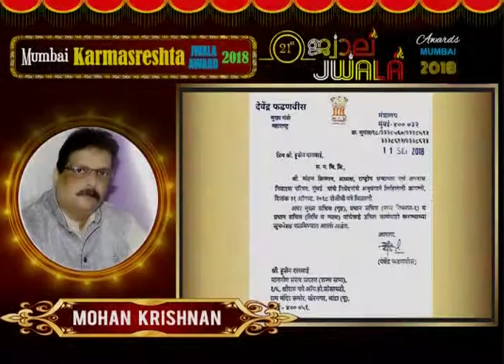21st Jwala Award Mumbai 2018 _ Mohan Krishnan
21st Jwala Award Mumbai 2018 _  Mohan Krishnan

"You may start nominating, Prominent Personalities,Institution,Trustee from Different areas of Social & Cultural Life.